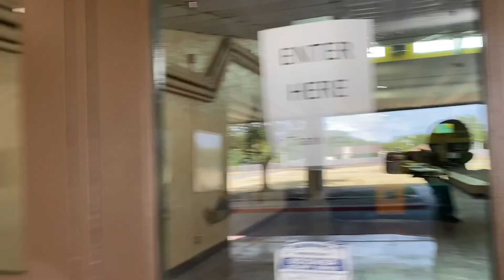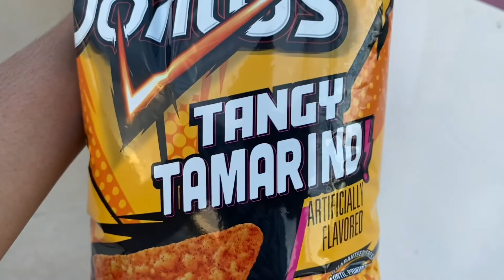Busy day… + Bee sting? 🐝🥺